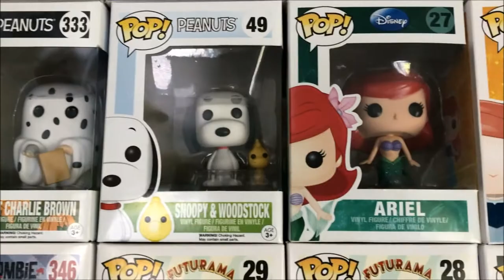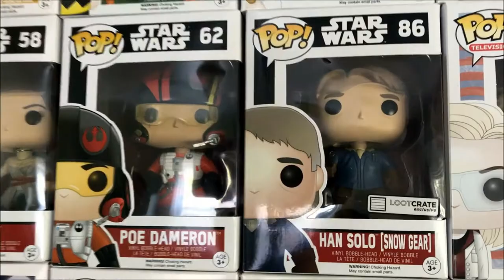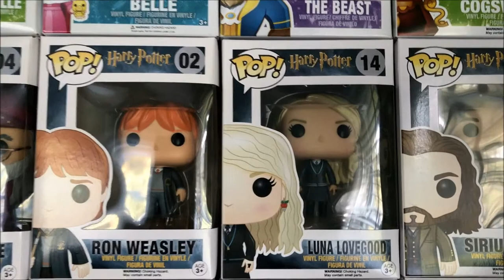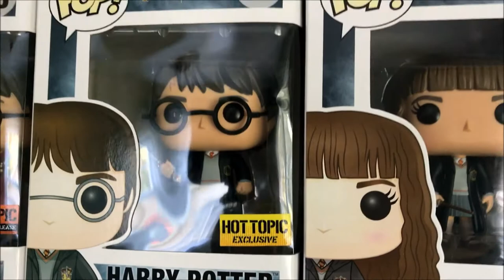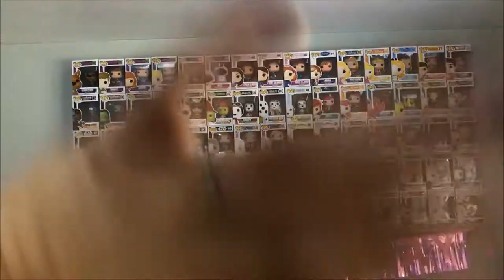Funko Pop! Collection Tour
It's here! As suggested by a lovely viewer, a tour of my Funko Pop! collection (as well as a few other fun things I keep in my library that aren't book-related). Hope you enjoy!

Goodreads: aimeereadstn